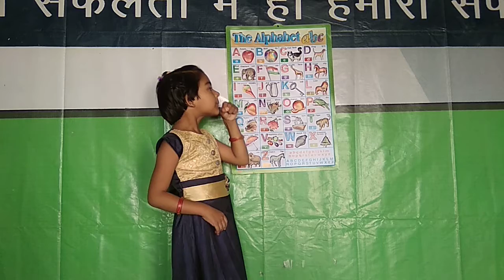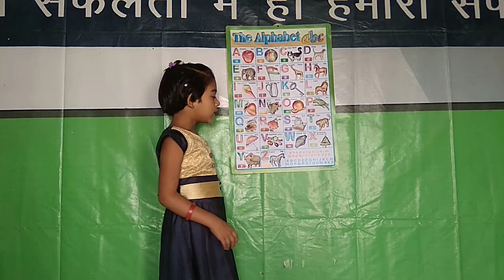Abcd | abcd phonics song | A for apple, b for ball | abcd english alphabet |Ku KU 3 star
हेलो दोस्तो,

त्र   ज्ञ )